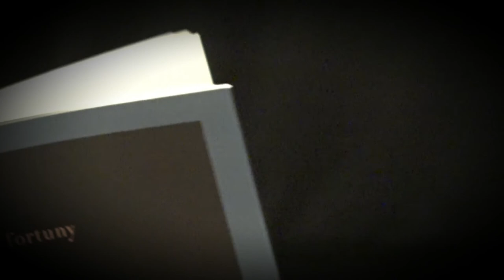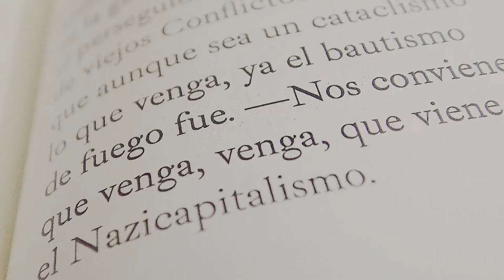FRANCISCO FORTUNY - Entrevista breve- ARCHIVO DE POETAS ACEC(DAVID CASTILLO) 22/05/2018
FORTUNY- entrevistado por David Castillo sobre la poesía , comienzos, influencias, etc-

FRANCISCO FORTUNY  -
Lectura en Librería Animal sospechoso-
de su nuevo libro : SAPERE AUDE RAPS eliotiana 5,bajo Izda- LITORAL /NÁUFRAGOS-
22 de Mayo de 2018-
Presentación de la lectura poética: DAVID CASTILLO - MIQUEL DE PALOL

Otros enlaces de interés sobre el autor:
CORTOMETRAJE DE IGNACIO DEL RIO